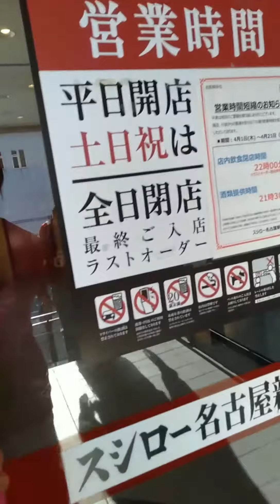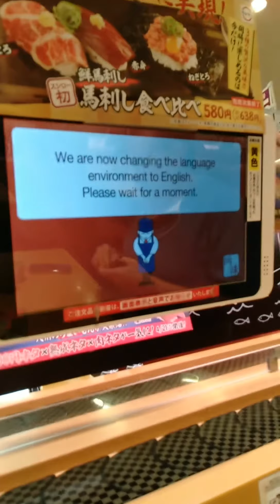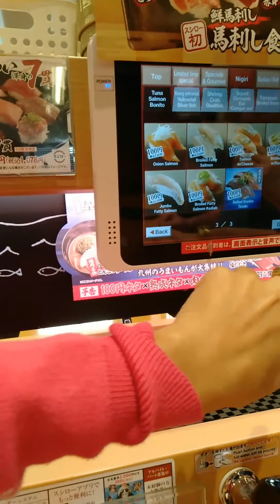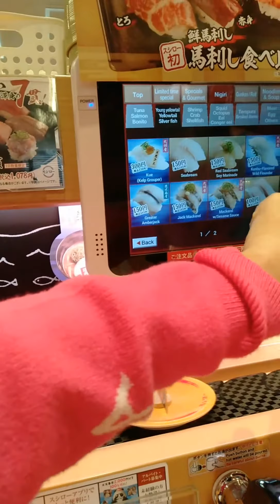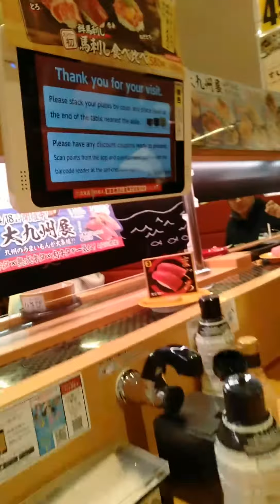Sushi 🍣 sushiro 😋😋Pinay sa Japan 🇯🇵❤🇵🇭